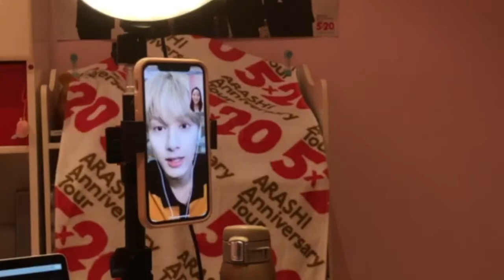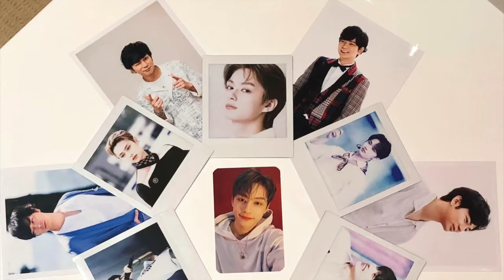[Seventeen Fansign] I met Jun on Chinese Valentine's Day 💕 Fansign + Q&A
This was the Seventeen Your Choice Yizhiyu Round 3 fansign on August 14th 2021 and the Q&A was filmed in mid-August - I'm posting it now since Yizhiyu finally shipped out the albums!

0:00 Fansign video call
2:20 Buying from Yizhiyu
3:26 What happened in the video call
6:19 Interesting observations!
7:31 Q&A

You can follow Junnie's Instagram! @junhui_moon

Come chat to me about anything! I'm always open to making new friends 😄